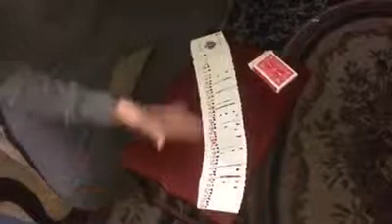Self shuffling deck of cards